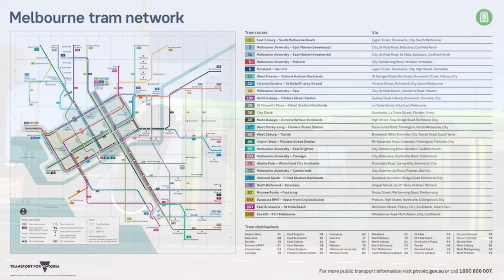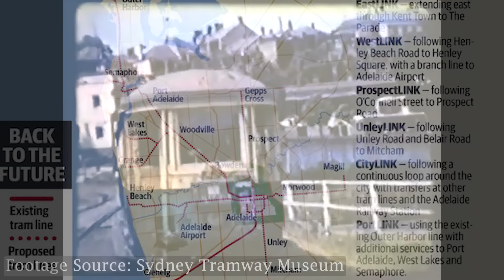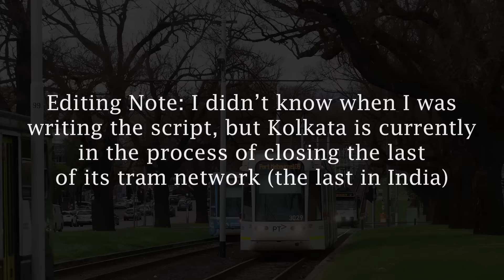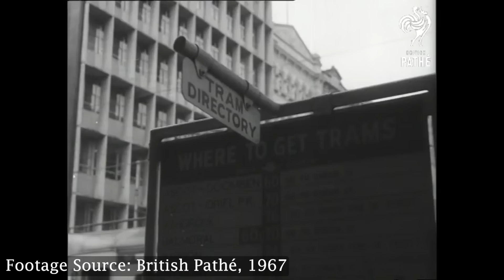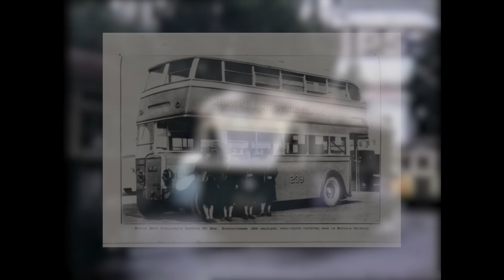Why did Melbourne keep its trams?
Melbourne’s tram system is the largest worldwide, being an outlier in Australia and much of the English-speaking or even the western world. It’s one of very few significantly sized tram systems to have survived almost untouched to the present day. So why did Melbourne’s tram network survive, when so many others didn’t?

*Sources:*
The main source for the video is this Melbourne Tram Museum article (The Sir Robert Risson era: an enduring legacy;
Graeme Turnbull, 2001)

*Video Sources:*
Footage of trams on Victoria Parade taken with @viathealtonaloop and own work
Footage credited @SydneyTramwayMuseum (Shooting Through: Memories of the Great Days of Trams in Sydney and Newcastle)
Footage of trams in Amsterdam: own work
Footage credited @nfsaaust (Life in Australia: Melbourne, 1966)
Footage credited @reidgck (Brisbane Trams in the 1960s)
Footage credited British Pathé (The Trams of Brisbane, 1967)
Footage of Melbourne trams from 04:26 (Melbourne Trams 1960's and Ballarat Trams 1960's)
Footage credited @tressteleg1 (Melbourne Trams 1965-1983)
Citizen Tram Film (MMTB, 1966)